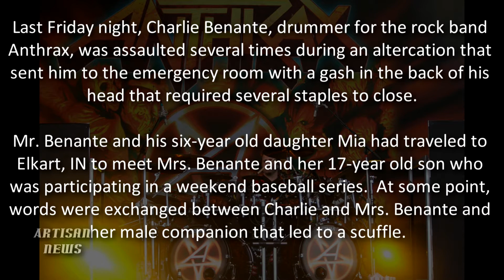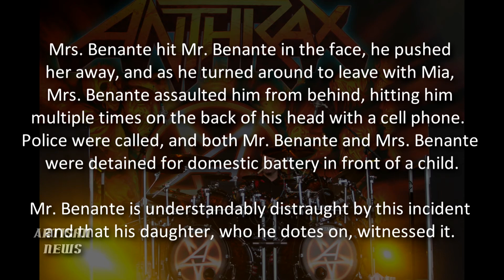CHARLIE BENANTE NOT BACK WITH ANTHRAX, LAWYER ISSUES ARREST STATEMENT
Anthrax drummer Charlie Benante has not returned to Anthrax after a hand injury sustained prior to Mayhem as sources erroneously told us while Jason Bittner remains behind the kit for now, and Charlie's lawyer has issued a statement about his recent arrest and domestic violence charges against Mr and Mrs Benante.